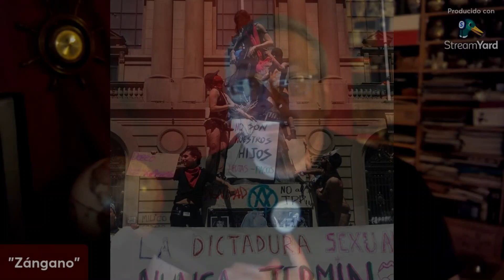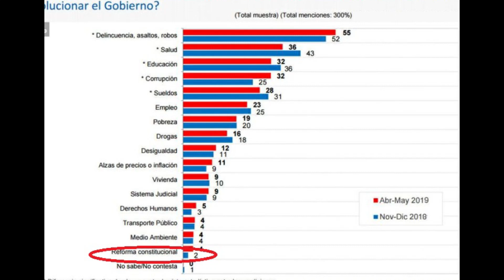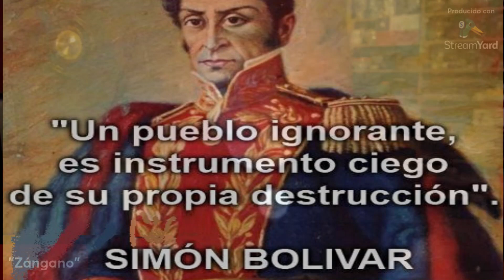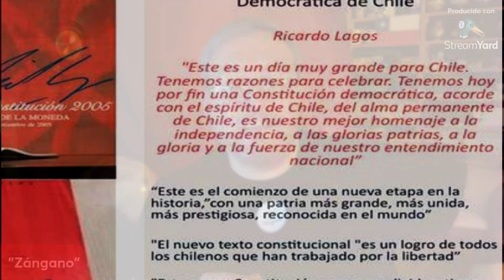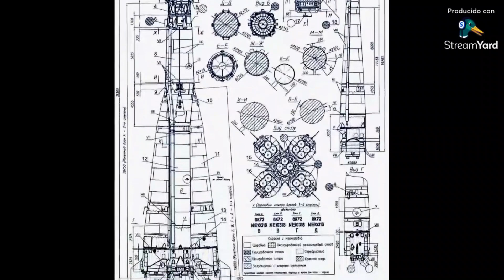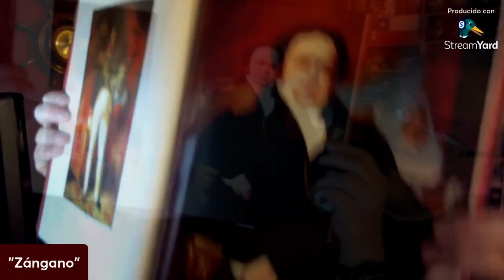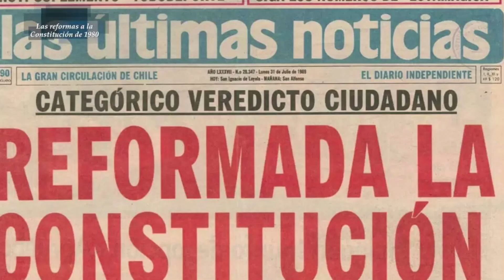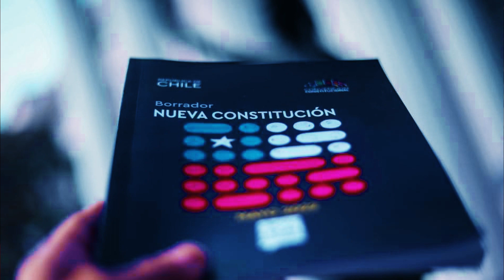comentario politico Triunfo del Rechazo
Reacción al triunfo de la opción "Rechazo", que deja un leve sabor a derrota...